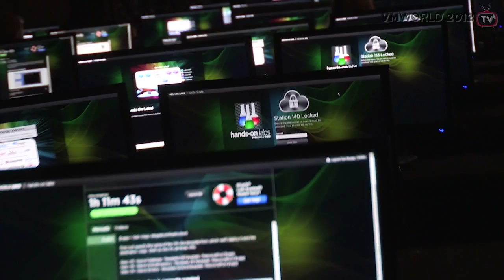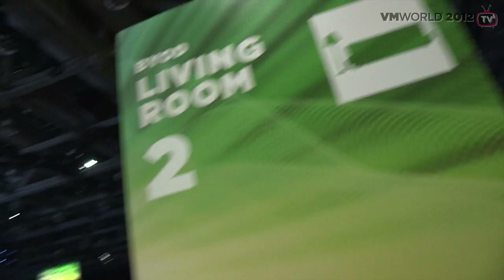VMworld Hands-on Labs: A look behind the scenes and BYOD Experiences